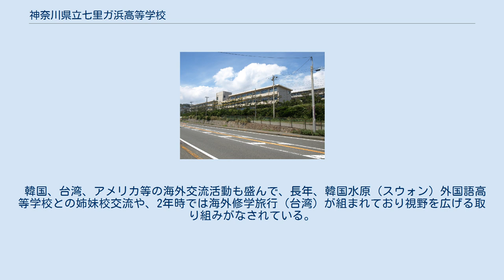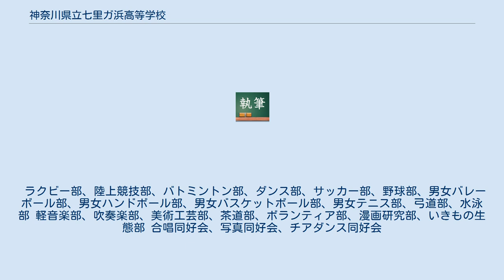神奈川県立七里ガ浜高等学校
神奈川県立七里ガ浜高等学校（かながわけんりつ しちりがはま こうとうがっこう）は、神奈川県鎌倉市七里ガ浜東に所在する公立の高等学校。
愛称は「七高（しちこう）」 湘南鎌倉の観光地でもある七里ヶ浜の目の前にあり、非常に全国でも稀な海岸線に近い高校である。
敷地内からは相模湾、江の島、遠く富士山も一望でき、開放的な景観を持つ。
 山を切り開いて造成された住宅地内に位置し、校舎全体が傾斜地にあるため、海に面した南棟の3階と北棟の1階が渡り廊下で結ばれている。
運動部の練習が七里ヶ浜の海岸で行われることもある。
 校訓は「自学自習・自主自律」。
体育祭（七里ンピック）、文化祭(七高祭）、合唱祭等の各行事は生徒主体で進められ、生徒の自主性、自立心の育成が重視される校風である。
 韓国、台湾、アメリカ等の海外交流活動も盛んで、長年、韓国水原（スウォン）外国語高等学校との姉妹校交流や、2年時では海外修学旅行（台湾）が組まれており視野を広げる取り組みがなされている。
 コロナ禍の影響でここ2年ほど実施できていない。
 ・健全な精神と身体を育成する。
 ・集団生活を通して社会性を養う。
 ・個性と豊かな情操の育成につとめる。